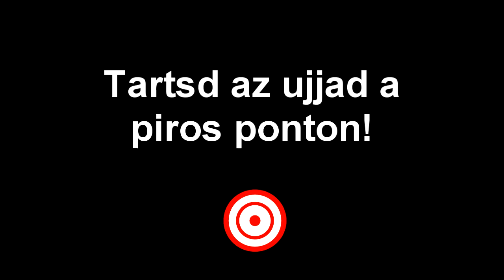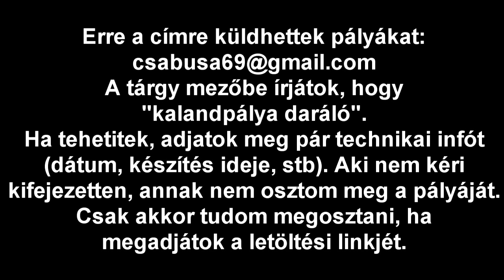Kalandpálya daráló 36. rész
Pálya címe: Új Évi Adveture Map
Készítő: Bluesky
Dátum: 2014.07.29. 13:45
Készítési idő: 3,9 hónap
Minecraft verzió: 14w26c
6 immórendszer

Pálya címe: mapom most jól
Készítő: marton552
Dátum: nem ismert
Készítési idő: kb 5 óra
Minecraft verzió: nem ismert

Mérleg:
+ érdekes indítás
- próbák sorozata
- értelmetlen fordulatok
- durva helyesírási hibák
-20/100